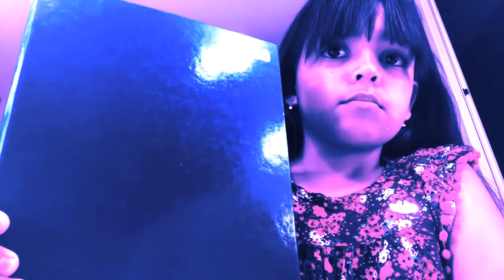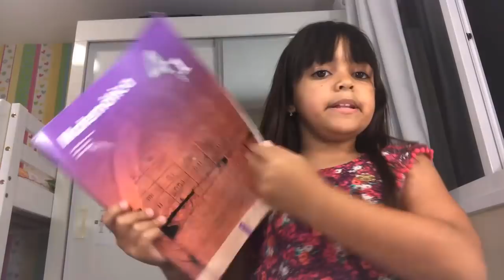A MAMÃE FICOU BRAVA - ACHO QUE EU APRONTEI - BIG BROTHER DA DUDA - BBD